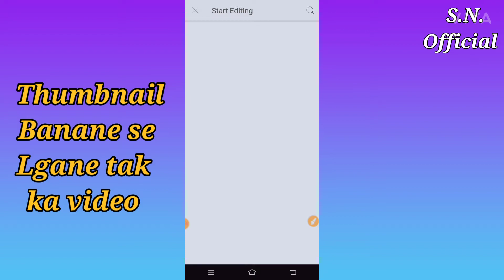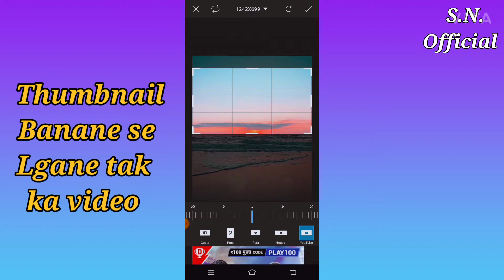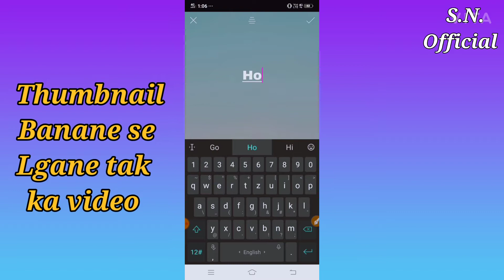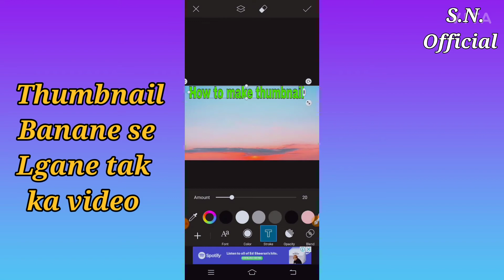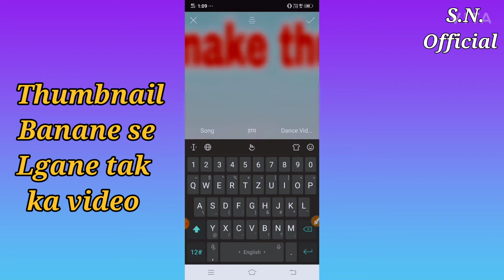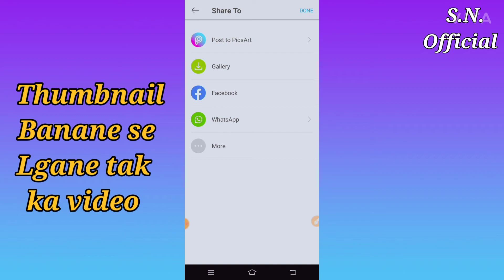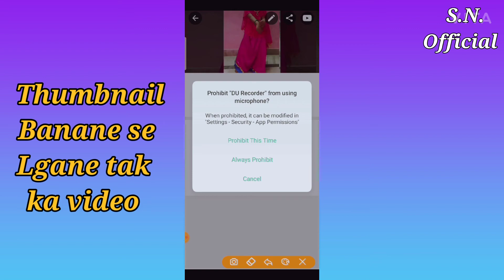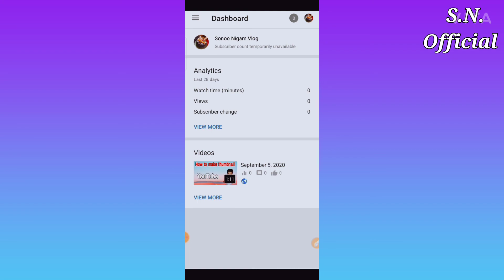Thumbnail banao 5 minute me || How to make HD and attractive custom thumbnail YouTube on Android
Thumbnail banao 5 minute me.

How To make HD and attractive custom thumbnail Youtube on Android.

Android phone se thumbnail kaise banaen.
how to make thumbnail YouTube.
how to make attractive and HD thumbnail.
professional thumbnail.
Tamil kaise banaye picsart se.
thumbnail banaye pixlab se.

YouTube studio thumbnail kaise lagaye.
Sonoonigamofficial.   Sonoo Nigam official.